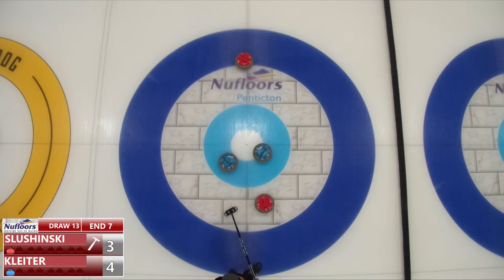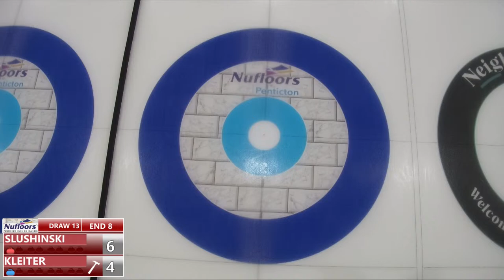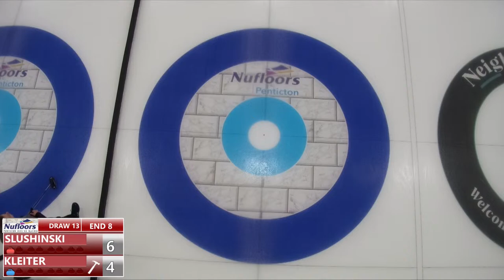Aaron Sluchinski vs. Rylan Kleiter - Draw 13 - Nufloors Penticton Curling Classic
Aaron Sluchinski (#14) of Airdrie, Alberta playing Rylan Kleiter (#26) of Saskatoon, Saskatchewan in Draw 13 of the 2023 Nufloors Penticton Curling Classic presemted by CurlingZone from November 30 to December 4, 2023 and hosted by Penticton Curling Club in Penticton, British Columbia. Canada. [Sheet 4]